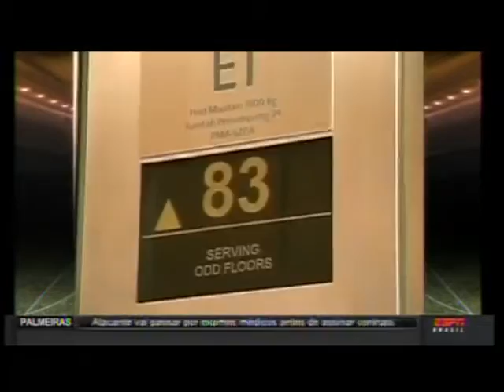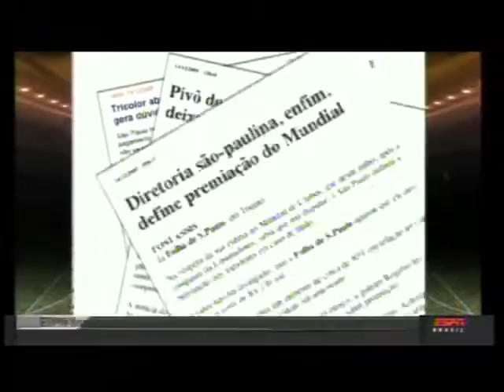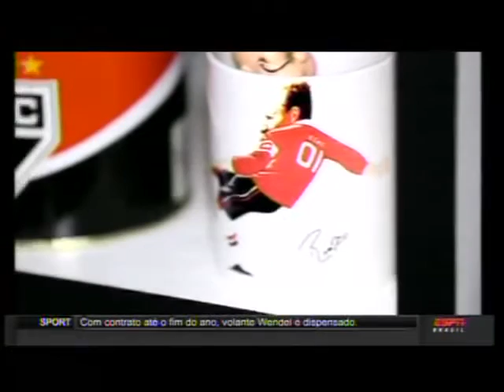Reconstruindo o M1TO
Documentário ESPN